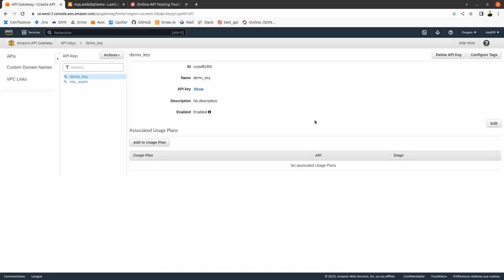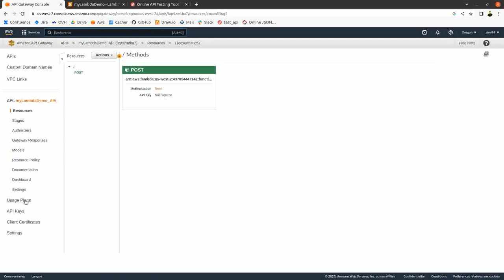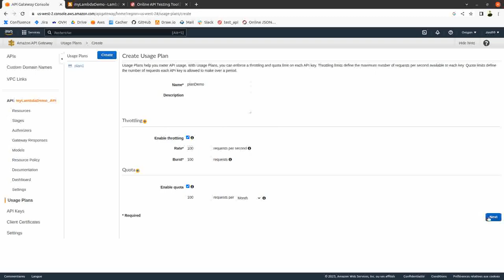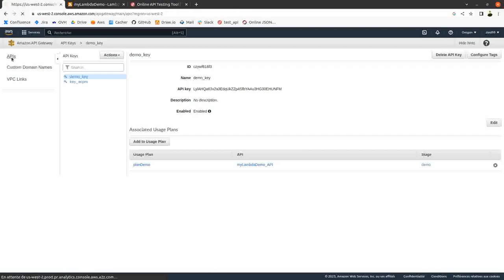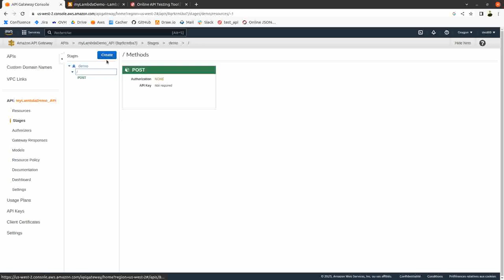Aws-Lambda function - Api Geteway (Post) with authentification Key - Vidéo 2/3